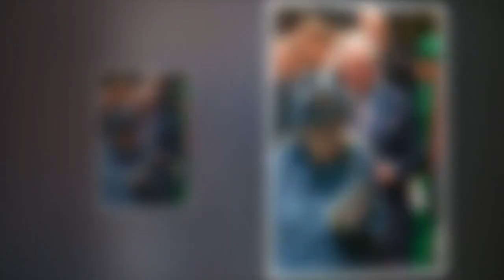Megxit : Elizabeth II invite Meghan Markle et le prince Harry pendant ses vacances à Balmoral